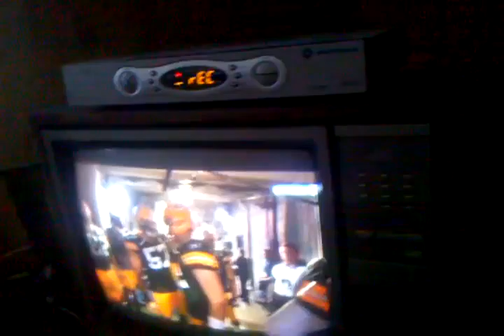Super bowl exelvee